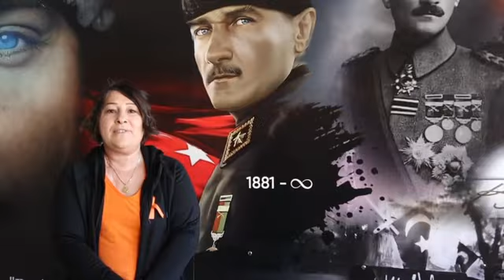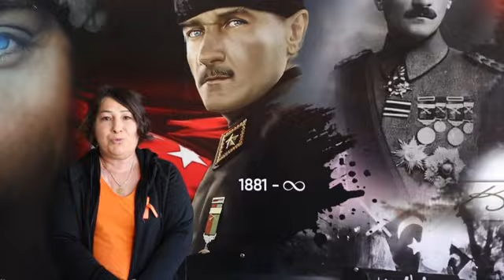Sivas Selçuk Anadolu Lisesi’nden Lösev Farkındalık Haftası’na Anlamlı Destek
Sivas Selçuk Anadolu Lisesi lösemiye dikkat çekti. Öğretmen ve öğrenciler, Lösev Farkındalık Haftası için anlamlı bir video hazırladı.